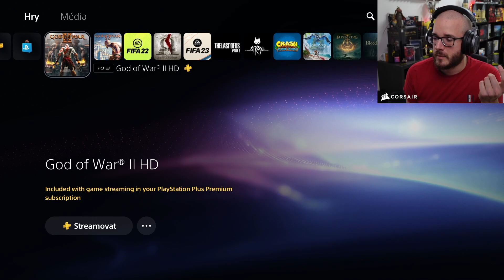Hříchy otců - God of War 2 (2007) | #1 | 1.11.2022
Právě jste viděli záznam streamu ze hry God of War 2 (2007).

CzechCloud Streams primárně archivuje herní části CzechCloudových streamů.